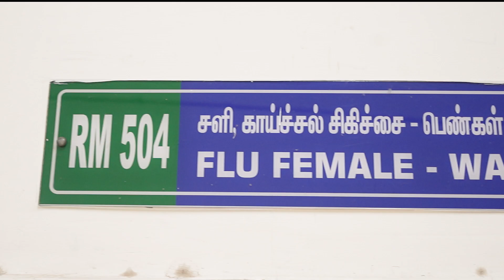Health & Family Welfare Department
Our Services
2D Animation,3D Animation,Graphic Design,Poster ,Pamphlet
Advertising,Explainer Video,VFX,Television,Movies,Website Creation
Drawing,Corporate Video,Wedding Photography And Videography